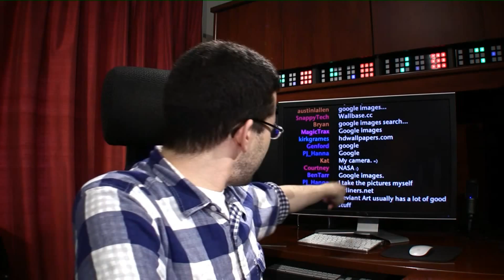Best Windows Desktop Wallpapers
/windows/2012/02/15/where-to-find-windows-7-themes-and-desktop-wallpaper/ - One of the cool things about modern operating systems such as Windows 7 and OS X is that you can change a lot about the look and feel of your experience. Sure, you may not be able to alter all of the desktop components as you can in Linux, but with a fair degree of tweaking, you can make your virtual desktop up to look the way you want it to. So, where do you go to get the best content to put on your desktop? Here are some tips from the community.